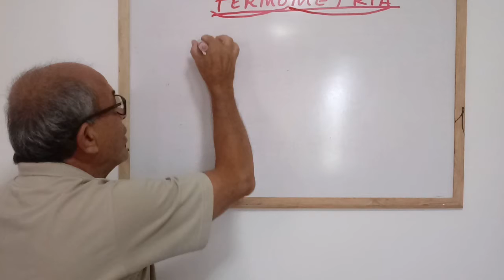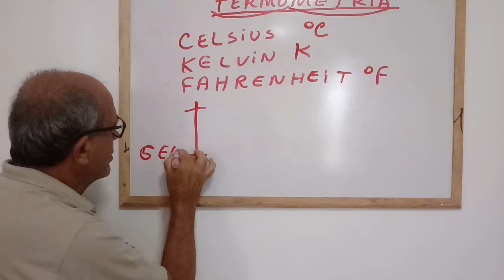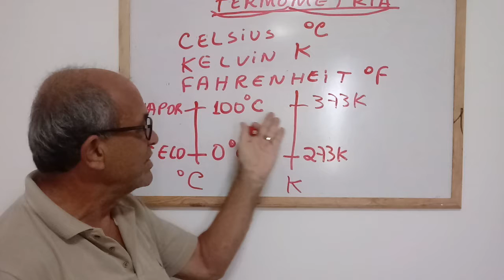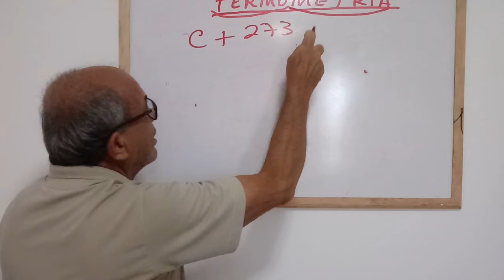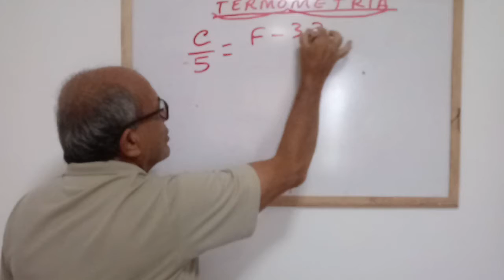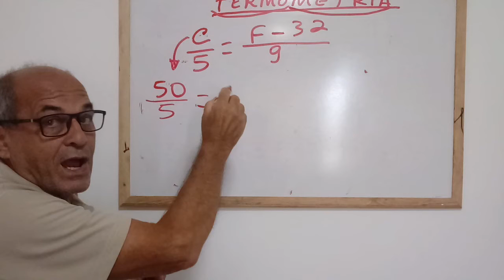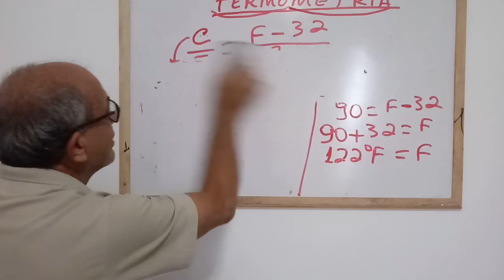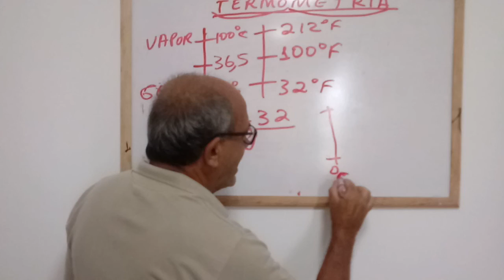Termometria - Celsius Fahrenheit e kelvin Fisica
Professor Robison Pimentel Garcia